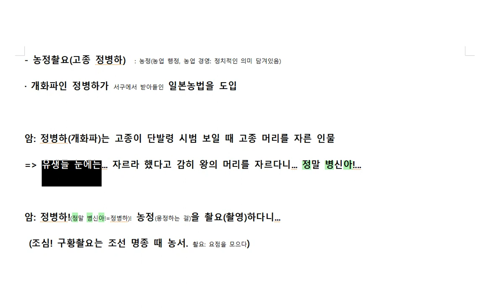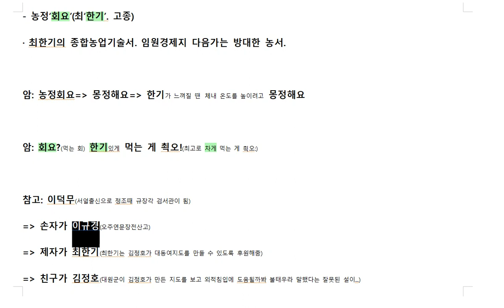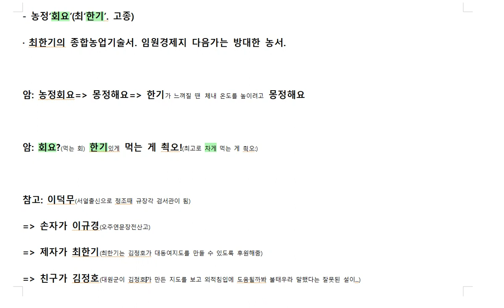공무원한국사 미친암기법 227 조선시대 농서2(암기인가 논리인가^^)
미친암기법 파일 유료 공개:
가격: 30,000원
입금계좌: 신한은행 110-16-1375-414 예금주 최성호

3000개 넘는 암기법 수록...단순 암기는 거의 다 수록했을 것으로 추정 ㅋ
잘 안외워지는 것만 찾아보는 암기사전으로 활용하세요

파일 가격만 생각하면 너무 비싸게 여겨지실 것입니다.
무료 영상 보시고 공부에 도움을 받았다 느껴지신다면 후원한다는 생각으로...
광고라도 붙여볼까 싶다가 공부하시는  분들 시간 뺏을까 싶어 안붙이고 있습니다^^
물론  광고 붙여도 수익이 미미하겠지만요ㅋ